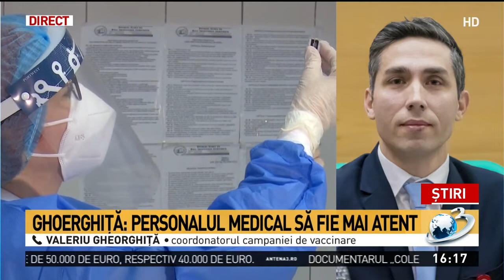Valeriu Gheorghiţă: Personalul medical să fie mai atent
Eroare gravă, marți, la un centru de vaccinare din Târgu Jiu. Personalul medical ar fi încurcat vaccinurile pe care le aveau disponibile și i-au administrat unui bărbat în vârstă de 69 de ani, programat pentru doza de rapel vaccin Moderna, în loc de Pfizer, vaccinul care i s-a administrat și în urmă cu 21 de zile. Coordonatorul campaniei de vaccinare, Valeriu Gheorghiţă, a anunţat că din punct de vedere medical pentru persoana în cauză nu se pune problema unui risc suplimentar.